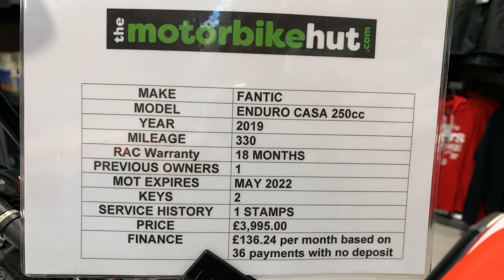2019 FANTIC ENDURO CASA 250cc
2019 FANTIC ENDURO CASA 250cc, 330 miles, 18 months RAC warranty, £3995 finance available.